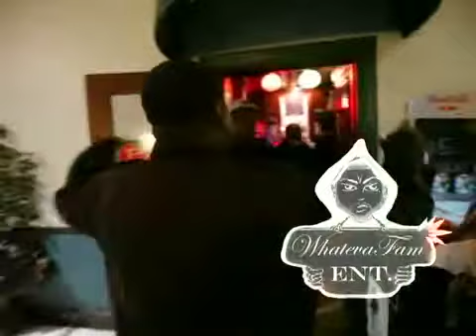Secret Luv 2way ft. D-Wayne and dancers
Performance by 2way and D-Wayne ft. RnB dancers.
Lets get wasted party 12-19-09